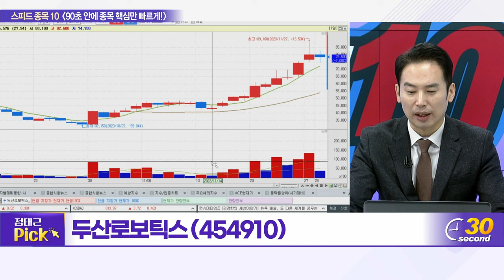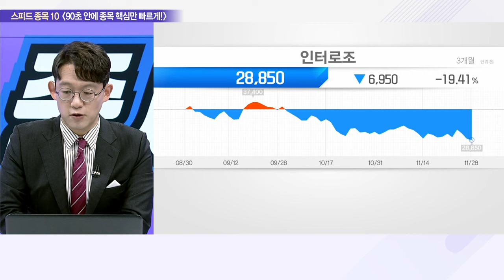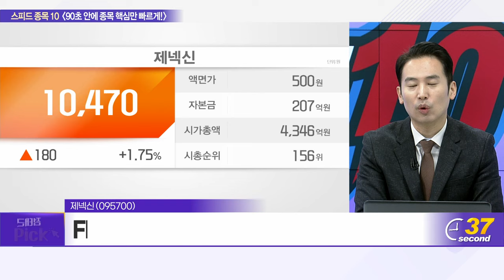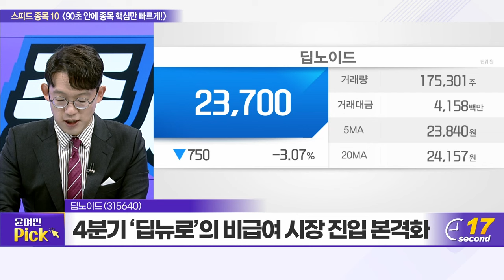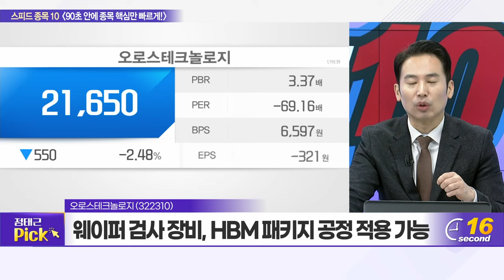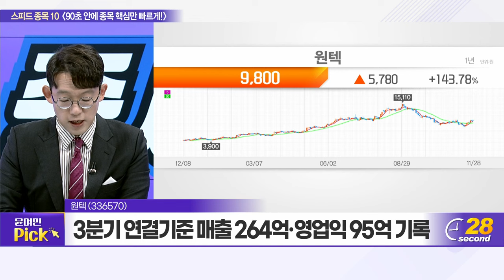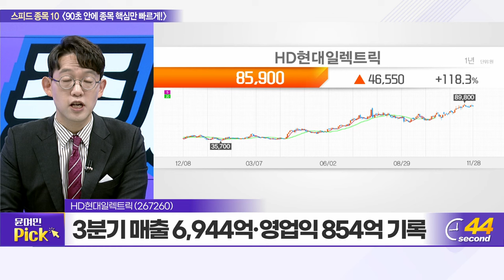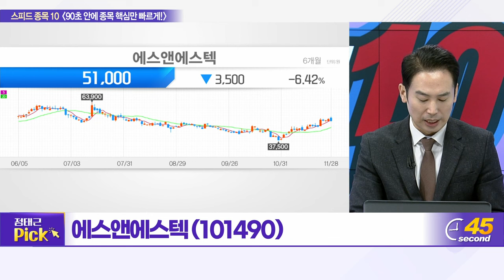제이브이엠, 두산로보틱스, 인터로조, 제넥신, 딥노이드, 오로스테크놀로지, 원텍, 심텍, HD현대일렉트릭, 에스앤에스텍_스피드 종목 10 (20231128)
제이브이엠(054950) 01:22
두산로보틱스(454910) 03:05
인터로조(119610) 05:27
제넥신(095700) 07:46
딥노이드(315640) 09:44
오로스테크놀로지(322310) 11:33
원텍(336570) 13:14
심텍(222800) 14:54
HD현대일렉트릭(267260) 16:40
에스앤에스텍(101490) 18:22